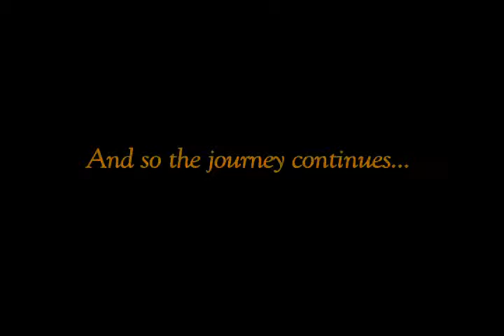The Return of the Slug:The Attack of the Puffer Fish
Our animation for our media project